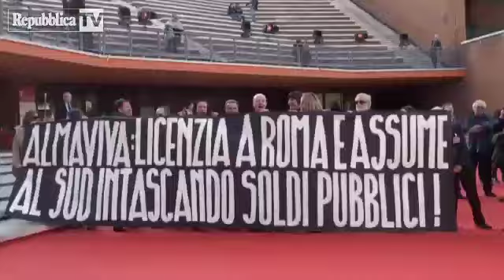Dell'Arte della Guerra - il Red Carpet al Festival di Roma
(AGI) - Roma, 17 nov. - Decine di operai provenienti da tutta Italia hanno invaso festosamente il red carpet del Festival Internazionale del Film di Roma dove viene proiettato, in concorso nella sezione Prospettive Italia, il documentario 'Dell'arte della guerra' di Silvia Luzi e Luca Bellino. Il film racconta un episodio avvenuto nell'estate del 2009, quando 4 operai si arrampicarono su un carroponte all'interno della Innse, la storica Innocenti di Milano, per impedirne la chiusura. "Volevamo raccontare la lotta, il lavoro, la resistenza - spiegano gli autori -. Volevamo creare un manuale in quattro mosse. Individuare il nemico. Formare un esercito. Difendere il territorio. Costruire una strategia".
Dalla protesta sociale al grande schermo il passo e' breve e il festival diventa occasione per raccontare, ricordare e non dimenticare una vicenda che rivive nelle sommosse e manifestazioni operaie drammaticamente attuali. Silvia Luzi e Luca Bellino, gia' autori di 'La minaccia', uno dei documentari italiani piu' premiati degli ultimi anni, costruiscono una sorta di saggio, un manuale di politica e guerriglia.
'Dell'arte della guerra' e' una produzione Kino Produzioni in collaborazione con Indieair Films, in associazione con Tfilm. (AGI) .